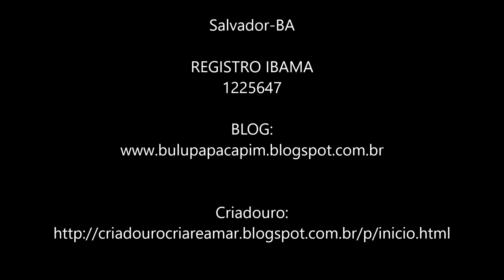FÊMEA NÃO PEDE GALA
Bairro: Ondina
Cidade: Salvador-BA
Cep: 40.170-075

▬▬▬▬▬▬▬▬▬▬▬ஜ۩۞۩ஜ▬▬▬▬▬▬▬▬▬▬▬▬▬▬▬▬

▬▬▬▬▬▬▬▬▬▬▬ஜ۩۞۩ஜ▬▬▬▬▬▬▬▬▬▬▬▬▬▬▬▬

▬▬▬▬▬▬▬▬▬▬▬ஜ۩۞۩ஜ▬▬▬▬▬▬▬▬▬▬▬▬▬▬▬▬

▬▬▬▬▬▬▬▬▬▬▬ஜ۩۞۩ஜ▬▬▬▬▬▬▬▬▬▬▬▬▬▬▬▬

▬▬▬▬▬▬▬▬▬▬▬ஜ۩۞۩ஜ▬▬▬▬▬▬▬▬▬▬▬▬▬▬▬▬

▬▬▬▬▬▬▬▬▬▬▬ஜ۩۞۩ஜ▬▬▬▬▬▬▬▬▬▬▬▬▬▬▬▬

▬▬▬▬▬▬▬▬▬▬▬ஜ۩۞۩ஜ▬▬▬▬▬▬▬▬▬▬▬▬▬▬▬▬

 ▓▓▓▒▒▒░░░ PARCEIROS ░░░▒▒▒▓▓▓

▬▬▬▬▬▬▬▬▬▬▬ஜ۩۞۩ஜ▬▬▬▬▬▬▬▬▬▬▬▬▬▬▬▬
VETERINÁRIO:

▬▬▬▬▬▬▬▬▬▬▬ஜ۩۞۩ஜ▬▬▬▬▬▬▬▬▬▬▬▬▬▬▬▬
INJET FOUR
Fabricante de Acessórios de Alta qualidade para Pássaros.
Skype: injetfour.edson

▬▬▬▬▬▬▬▬▬▬▬ஜ۩۞۩ஜ▬▬▬▬▬▬▬▬▬▬▬▬▬▬▬▬
ARAMIL

▬▬▬▬▬▬▬▬▬▬▬ஜ۩۞۩ஜ▬▬▬▬▬▬▬▬▬▬▬▬▬▬▬▬
NINHO ARCO-ÍRIS

▬▬▬▬▬▬▬▬▬▬▬ஜ۩۞۩ஜ▬▬▬▬▬▬▬▬▬▬▬▬▬▬▬▬
XANDÃO PLACAS

▬▬▬▬▬▬▬▬▬▬▬ஜ۩۞۩ஜ▬▬▬▬▬▬▬▬▬▬▬▬▬▬▬▬
RECANTO DOS COLEIRO E TRINCAS

▬▬▬▬▬▬▬▬▬▬▬ஜ۩۞۩ஜ▬▬▬▬▬▬▬▬▬▬▬▬▬▬▬▬

Coleiro velocista,
Calopsita,
petshop,
caboclinho,
azulão,
curió,
bigodeiro,
bigodinho,
picharro,
trinca ferro,
canários Canal Bulú Papacapim, Dicas & Manejos na Criação de Pássaros Silvestres Canoros Legalizados em Ambiente Doméstico!